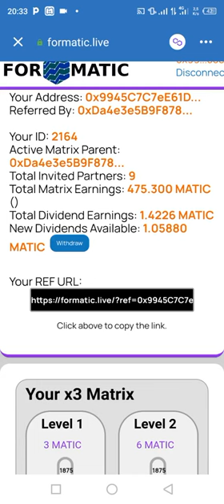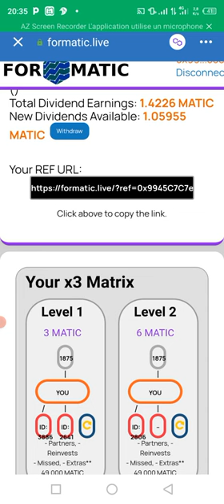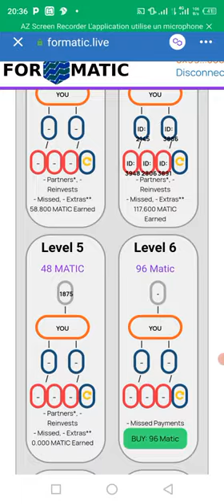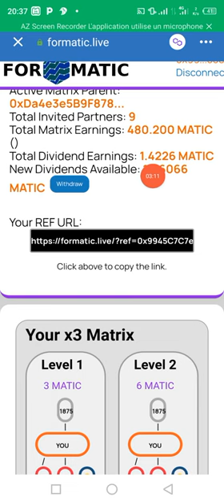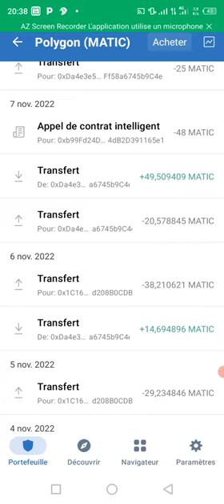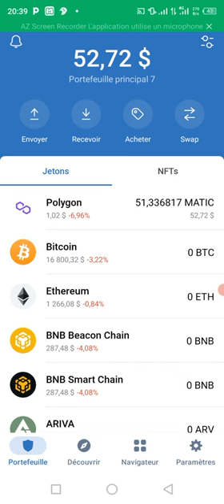Formatic Live polygone fait partie du meilleur opportunité que je présente dans ma chaîne